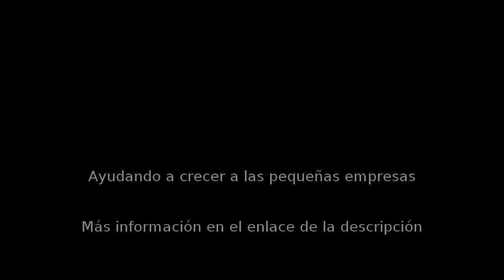Accesorio para ventana en Boadilla del Monte - Persianas & Rodamientos Burletes - InfoIsInfo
Persianas & Rodamientos Burletes, Accesorio para ventana en Boadilla del Monte. Más Información

Ventas reparaciones Instalaciones de toda clase de Persianas en todo Boadilla del Monte y Cercanias. Rodamientos en Correderas,Burletes en Puertas y Ventanas. Precios desd 45€. Mas Materiales.

Ofertas: Persianas desde 89€. Instaladas 2 años de Garantia.

Presupuestos Gratuitos. Trabajos Garantizados desd 6 Meses.

Avisos  al tf: 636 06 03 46. Jose Laviguesa

Reparaciones Instalaciones de toda clase de Persianas. Rodamientos en Correderas, Burletes en Puertas y Ventanas.

Reparaciones Instalaciones de toda clase de Persianas.